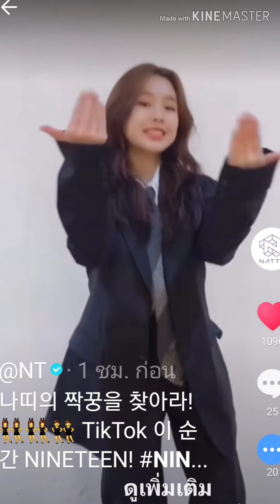NATTY NINETEEN D-3 @ Official NT